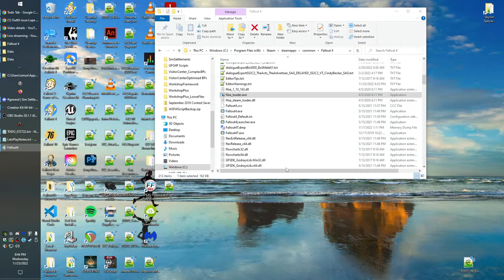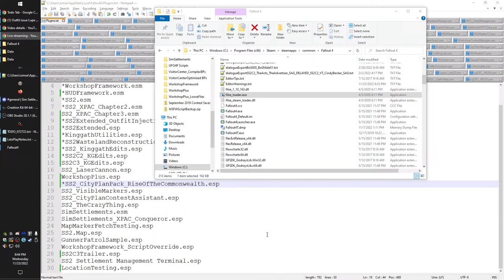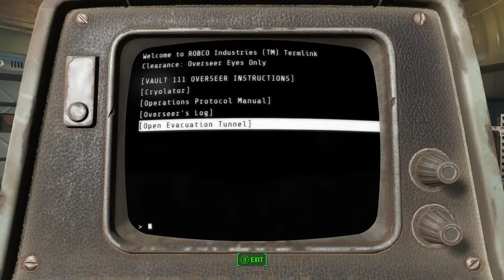Sim Settlements 2 - Easy Mode - Day 1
Come see what SS2 is like when most of the settings are put to automatic for a nearly management free way to play!

Song from 3:22:19 - 3:24:57 is Age of Wonder by Scott Buckley